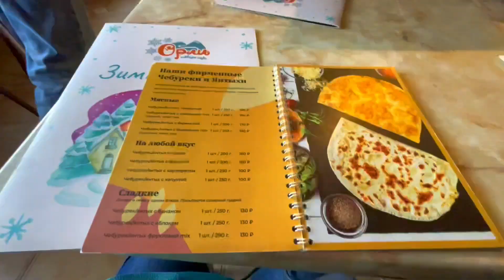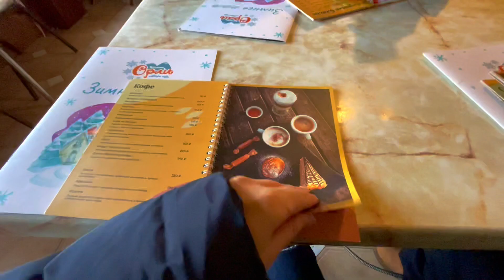Крым Севастополь СЕГОДНЯ: ЧЕБУРЕКИ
Байдарские ворота, Байдарская долина, Форосская церковь, татарская кухня, чебуреки в Крыму.

Здесь Вы можете обменять любую валюту, закинуть на свою карту или электронный кошелек, купить или продать БЕЗОПАСНО криптовалюту:

Помощь нашему каналу:

 карта Сбербанка :
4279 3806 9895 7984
карта Monobank:
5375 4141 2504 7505